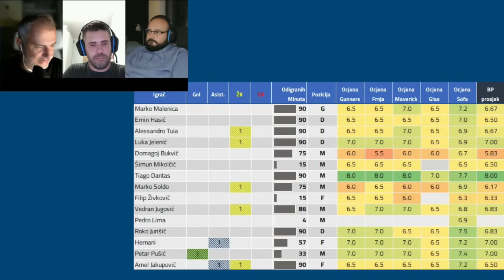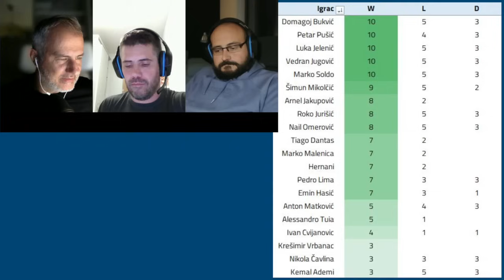Bijelo-plavi podcast 193: 193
Nova pobjeda Osijeka uz rekordni broj nastupa za jednog vratara od kad je HNL-a.
0:00:00 Gorica
0:29:08 Primjedbe
0:41:37.Ocjene
0:44:14 Prognoze
0:46:07 Rijeka
0:59:57 Dodatak